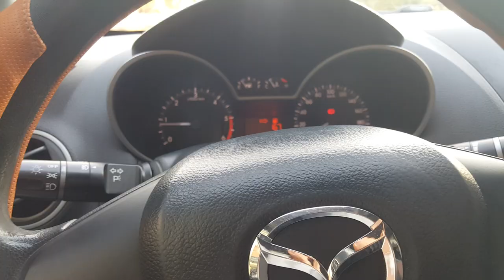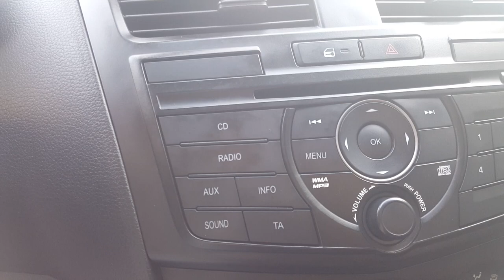Mới về một em Bán tải giá rẻ Maza BT 50 2015 Khá đẹp phục vụ bà con đi lạc cuối năm- bán tải giá rẻ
Chào mừng  quý vị ,anh chị và các bạn đến với kênh của  Quang Minh AUTO
Mọi người hãy ủng hộ và đóng góp ý kiến cho kênh em ngày càng hoàn thiện hơn

 ford ranger wildtrak cũ ô tô cũ giá rẻ ranger ô tô cũ xe oto cu xe cũ giá rẻ xe bán tải giá rẻxe bán tải ford ranger 2017 ford ranger wildtrak ford ranger cũ ô tô cũ giá rẻ ford ranger cũ ford ranger

 ford ranger ford ranger cũ xe bán tải cũ ford ranger xe bán tải cũ ô tô cũ giá rẻ @Khải Đăng Ô tô cũ giá rẻ 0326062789
 xe ô tô cũ ô tô cũ ô tô giá rẻ bán tải ford ranger@đức
  ## bán tải giá rẻ

 ô tô cũ ford ford ranger
 mazda bt 50 ford ranger xe số sàn
 @Xế Đẹp 888   @Ô Tô Cũ Giá Rẻ Anh Quân
@@XE HAY
@ @THUẬN - XE CŨ GIÁ TỐT HẢI PHÒNG
@ @Xe Ôm 24h
@XE CỎ GIÁ RẺ- ĐỨC LINH - 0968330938
 @Cường xe cũ 8899
 bán tải giá rẻ@Nhet_TV